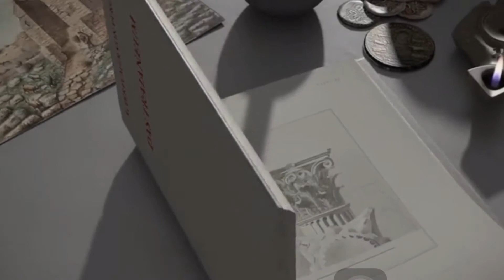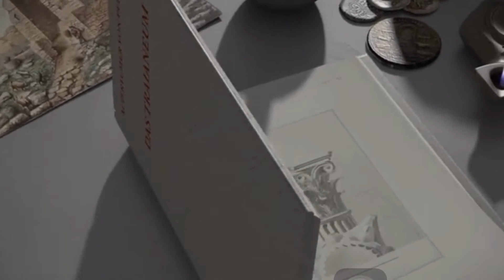The Throne of Satan 2 የሰይጣን ዙፋን 2